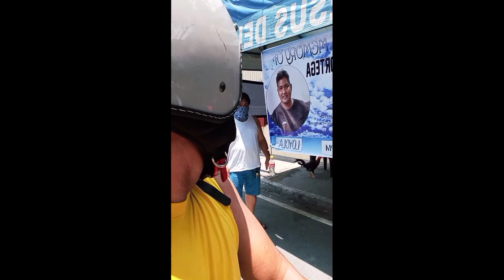NaTay | Onchie Dela Cruz